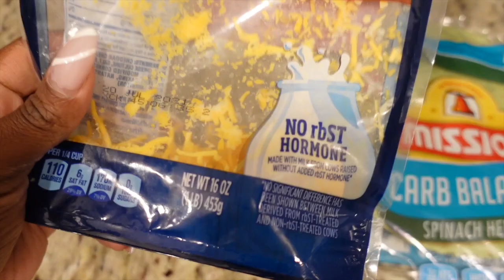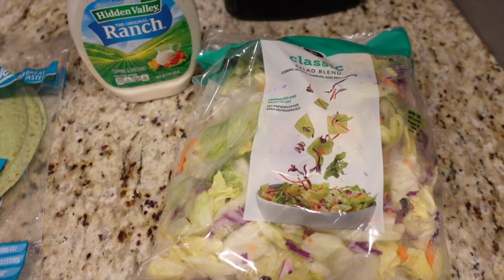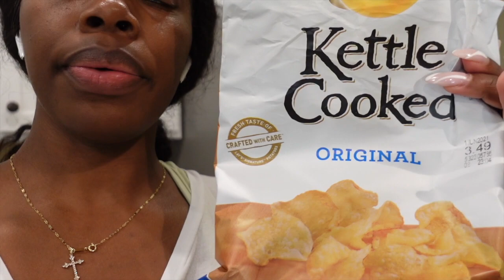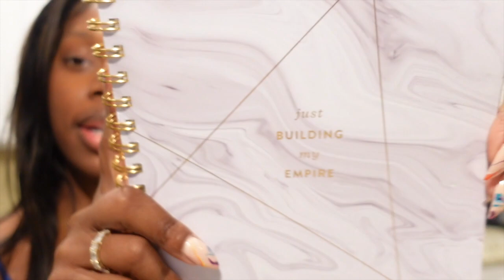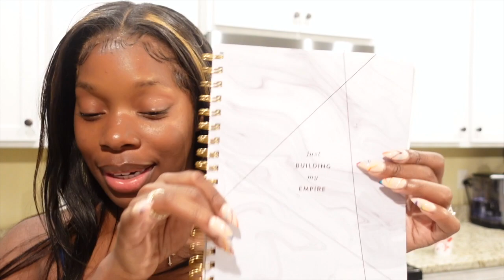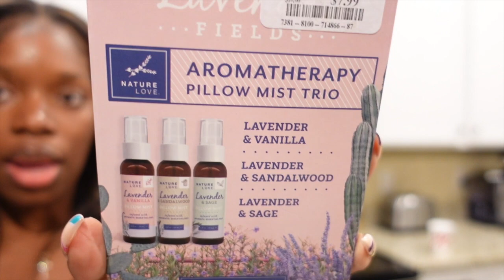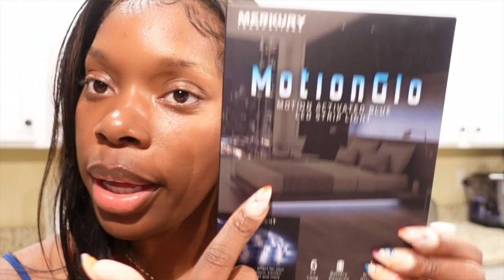WEEKLY VLOG: HOME DECOR AND CLOTHES SHOPPING, BEACH DAY, NEW NAILS & MORE | TyrahK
Hey peeps, this video consist of me doing a lot of shopping. Hanging out with a friend and pampering myself.

                   B U S I N E S S * I N F O

             S H O P * M Y * B O U T I Q U E

                   M O T I V A T I O N A L
Be kind to yourself and work on being a better YOU. Growth is a beautiful thing. Especially when you are growing into a better version of yourself.